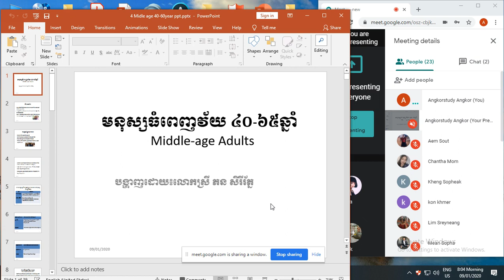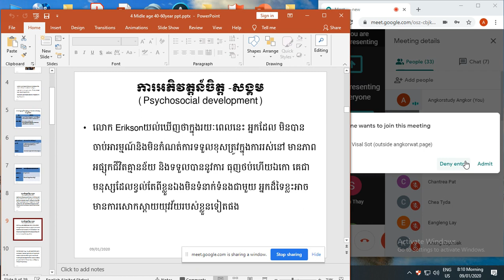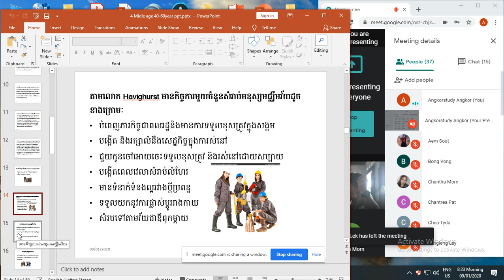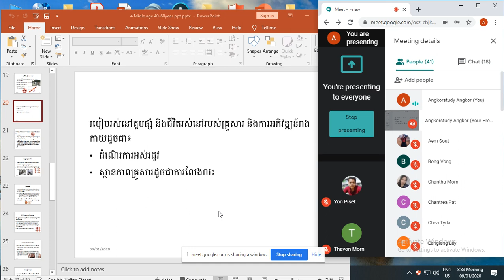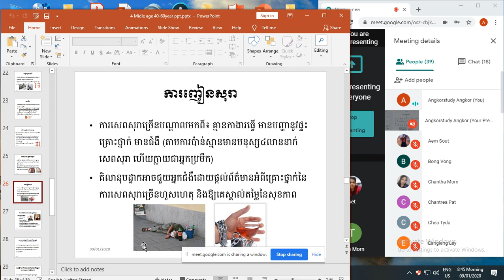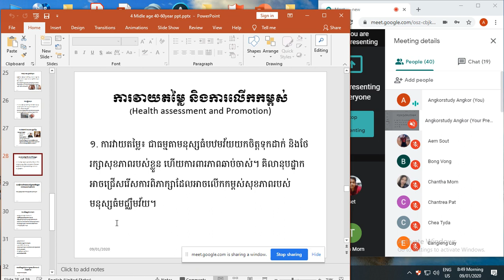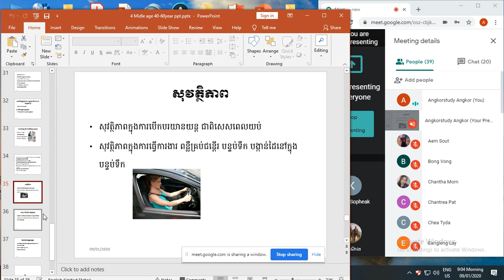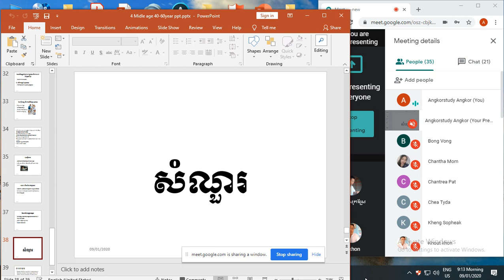បង្រៀនដោយសាស្រ្តាចារ្យ អ្នកគ្រូ ភន សិរីរដ្ឋ មុខវិជ្ជា Life Span 2020 09 01